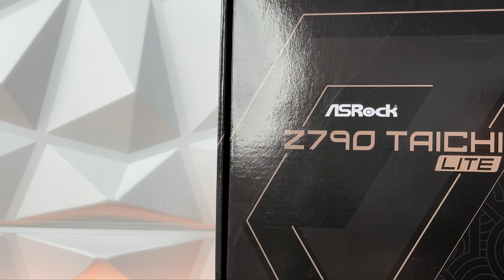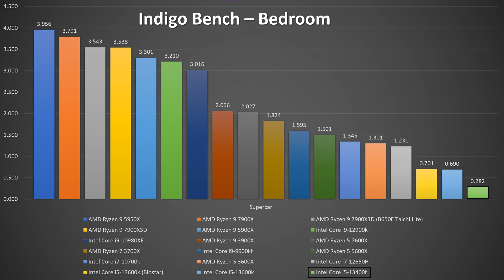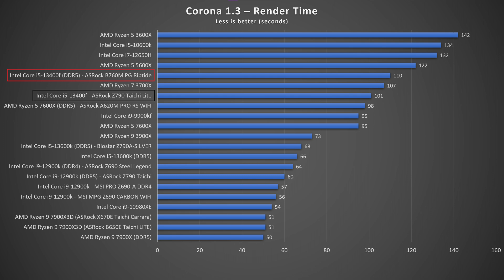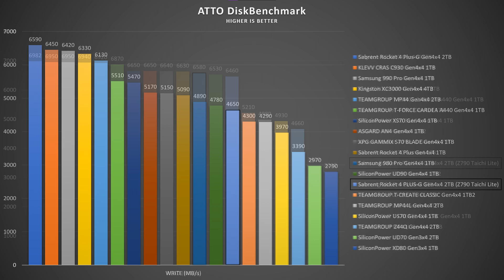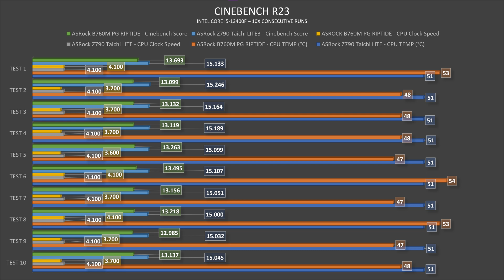ASRock Z790 Taichi LITE - Review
Another motherboard with "LITE" features. At ASRock people might be joking, because again we have an outstanding motherboard that definitely isn't lite. This is Z790 TAICHI LITE which has great specifications and so much more. Check everything out in this video review.

►ASRock Z790 TAICHI LITE

SUGGESTED PRODUCTS:
►CableMod Cables

My recording gear:
►Camera (video): Blackmagic PCC 6K Pro
►Camera (photo): Canon EOS 90D
►Lenses: Samyang CineLens VDSLR MK2 kit
►External monitor: ATOMOS SHINOBI
►Storage: AngelBird Match Pack Blackmagic PCC 6K PRO
►Lighting System: NANLITE FS-150
►Softboxes: NANLITE SB-PR-90-Q
►RGB Tubes: NANLITE PavoTube II 6C

If you think I need more energy, you can show your support by buying me a coffee! Supporters get a shoutout in the next video! No subscription or sign-up required!